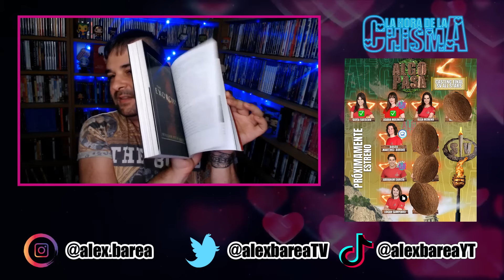Confirmados y por confirmar de SUPERVIVIENTES ALL STARS